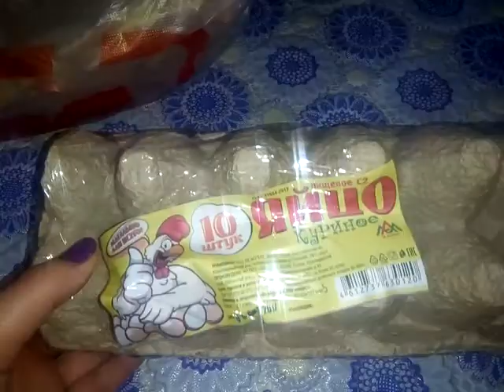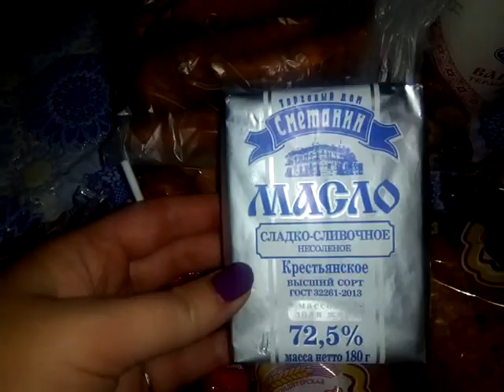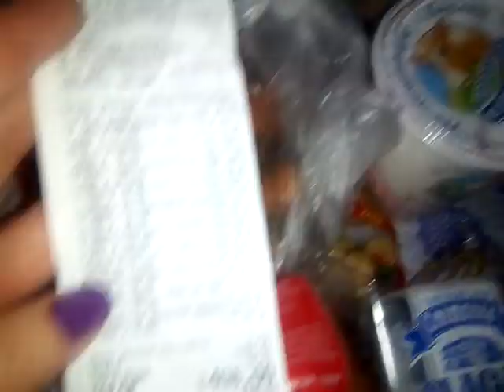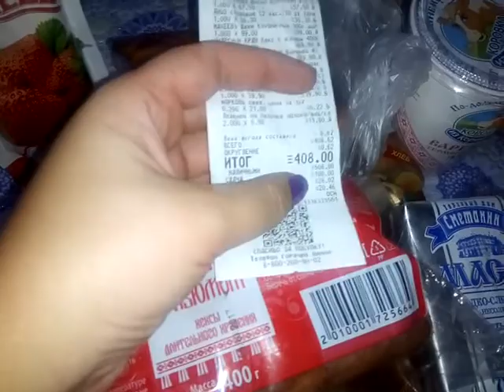Покупки в магазине Магнит. Ростов-на-Дону.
Плей листы-